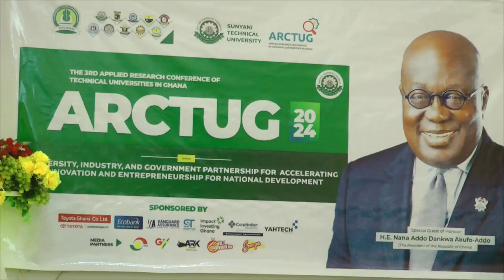AKUFO-ADDO AT 3RD APPLIED RESEARCH CONFERENCE OF TECHNICAL UNIVERSITIES OF GHANA IN SUNYANI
Speaking at the Applied Research Conference of Technical Universities in Ghana in Sunyani, the President, NANA AKUFO-ADDO said the government will continue to invest in STEM education to encourage more youth to leverage digital opportunities.